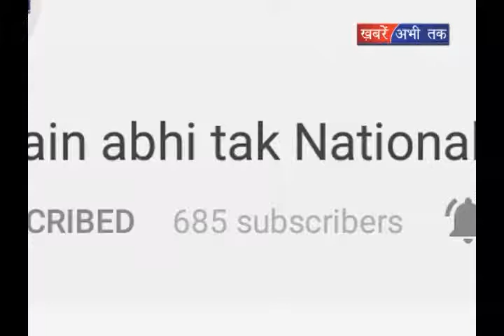फैक्ट्री के सीटीपीटीमें हुआ जोरदार धमाका || Khabrain Abhi Tak Live